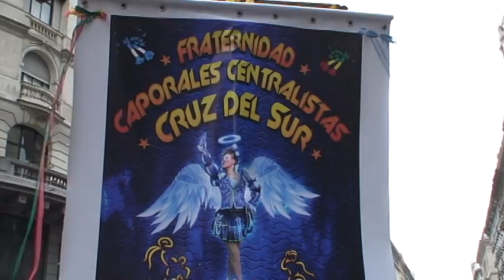Plaza de Mayo 2014 Caporales Cruz del Sur